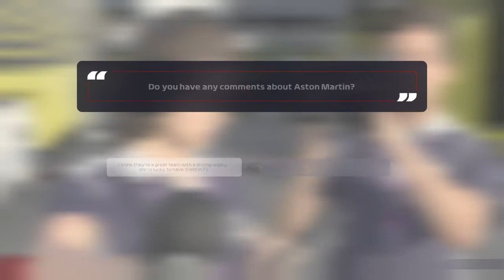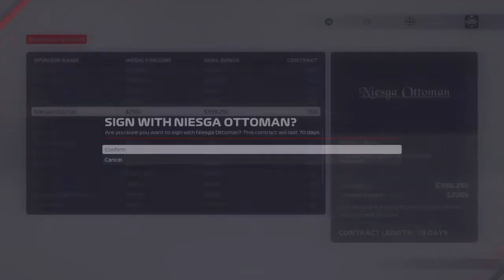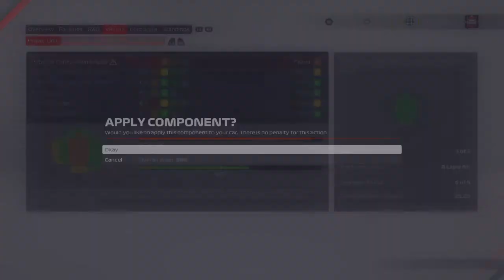F1® 2021 Round 15 Singapore my team career mode 5 laps 70% difficulty season 1